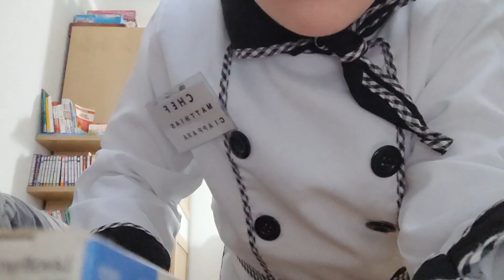Making My Own PLAY BUTTON!! (100 Subs Special)